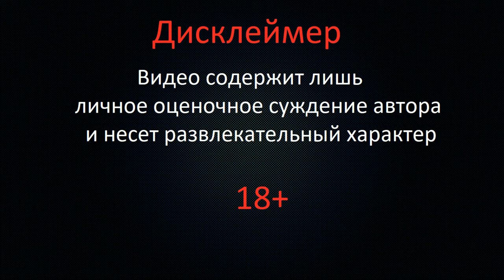6 причин НЕ знакомиться с девушками / Причина 1 - физиологическая.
Описание первой, физиологической причины из шести. Которые объяснят отрицательное влияние знакомств личного характера с женским полом в современных реалиях.
Видео содержит лишь личное оценочное суждение автора и не навязывает мнение автора вам. Вы вольны думать как угодно.
Музыка Causmic_-_Nothing_Easy